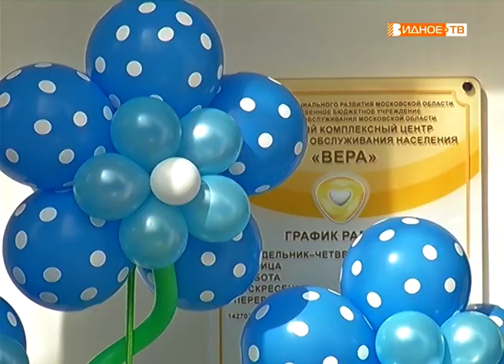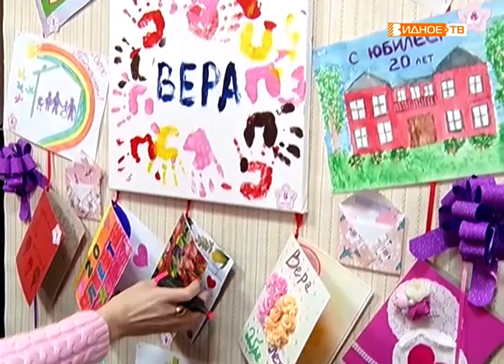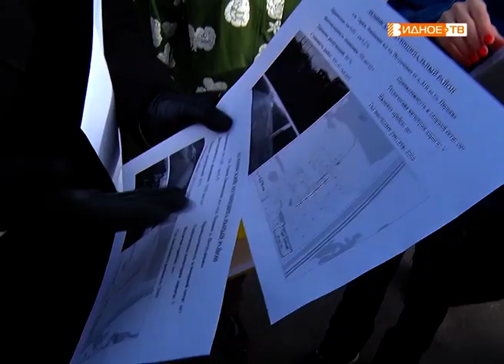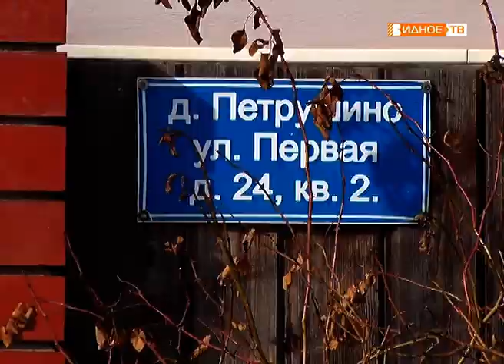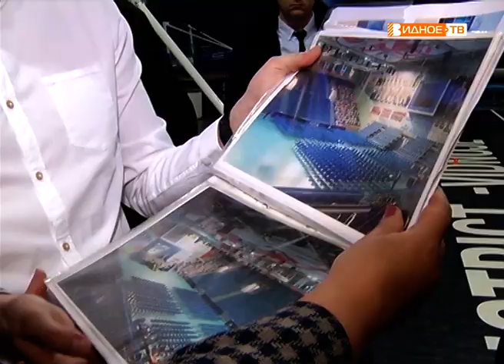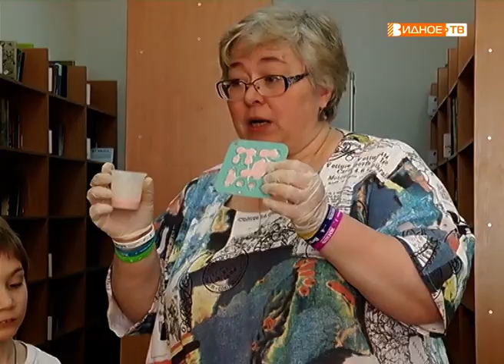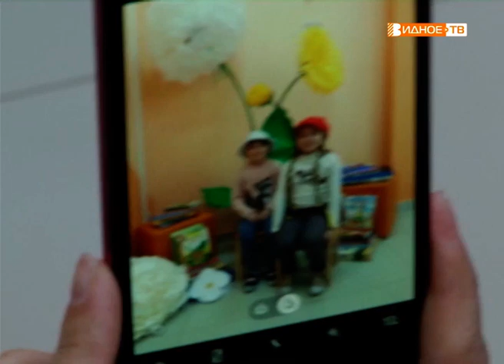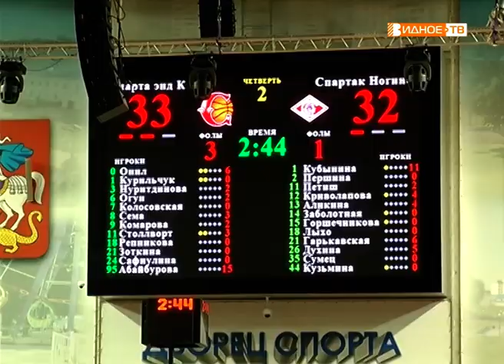Новости телеканала Видное-ТВ (05.04.2019 - пятница)